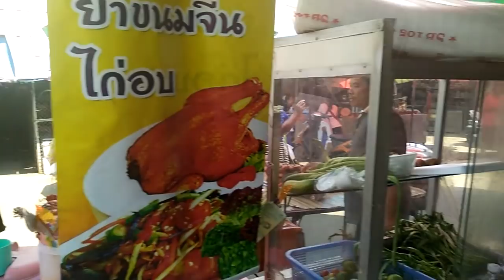หมูย่าง คางย่าง ไก่ย่าง ส้มตำ หน้าตลาดขุนหาญบ้านข่อย กะพอมีไห้กินอยู่เด้พี่น้อง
หมูย่าง คางย่าง ไก่ย่าง ส้มตำ
หน้าตลาดขุนหาญบ้านข่อย กะพอมีไห้กินอยู่เด้พี่น้อง